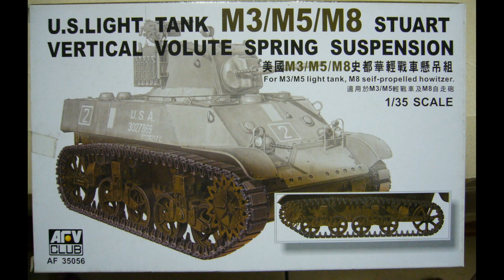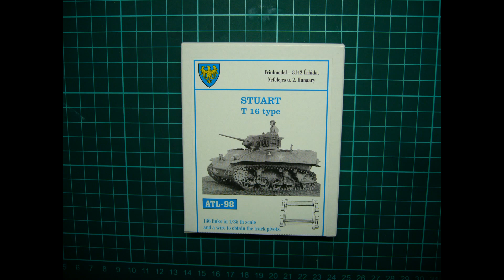M5A1 1/35 RC CONVERSION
M5A1, BEAR OF KINMEN, ROC
RC Conversion Base on TAMIYA 1/35 Plastic Model with AFV  Suspension and Friulmodel  Metal Track.